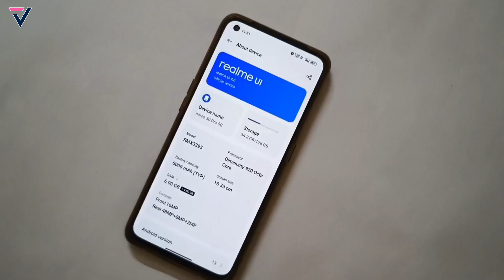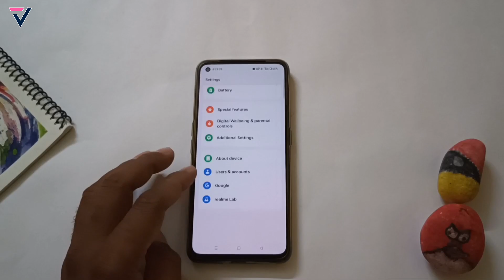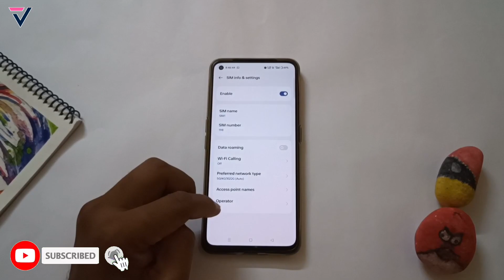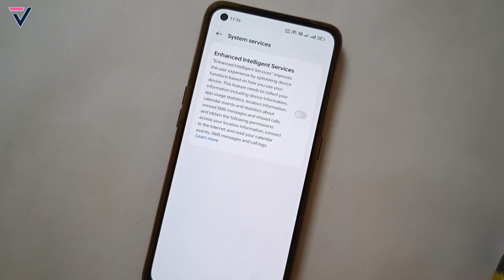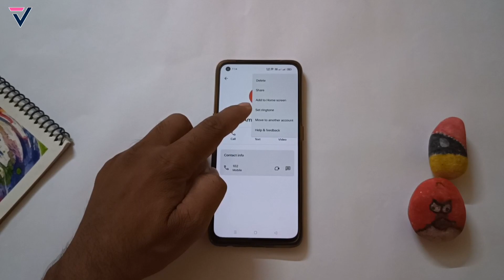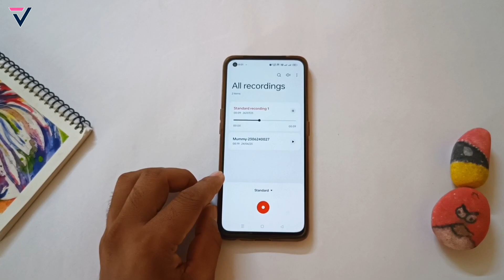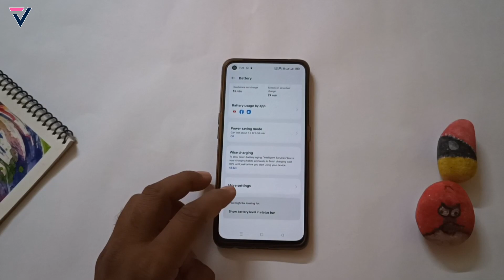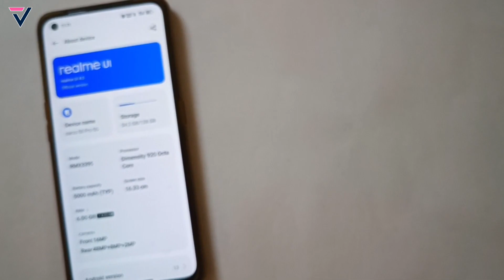Realme Narzo 50 Pro New Update C.13 Full Review | Narzo 50 Pro July Update Features | Tips & Tricks⚡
realme narzo 50 pro 5g c.13 new update,
realme narzo 50 pro 5g android 13 features,
realme narzo 50 pro 5g realme UI 5.0 update
realme narzo 50 pro 5g july update,
realme narzo 50 pro 5g update,
realme narzo 50 pro 5g c.13 june update,
realmenarzo 50 pro july update,
techno vikrant,
realmenarzo 50 pro 5g new c.13 update features,
realme narzo 50 pro 5g july monthly update,
realme narzo 50 pro 5g c.13 update,
realme narzo 50 pro 5g realme ui 4.0 stable update ,
vikrant thawait
realme narzo 50 pro update details,
realme narzo 50 pro c.13 update review,
realme ui 4.0 android 13 comparison
realme ui 4.0 android 13 system launcher
realme ui 4.0 android 13 Update Full Review
realme 10 pro plus realme UI 5.0 update,
rmui 4.0 in realme narzo 50 c.13 update,
realme narzo 50 pro for rmui 4.0 update,
realme narzo 50 pro rmui 4.0 update features,
narzo 50 pro rmui 4.0,
realme ui 4.0 android 13 release date
realme ui 4.0 android 13 always on display
realme ui 4.0 android 13 all features
realme ui 4.0 android 13 hidden features
narzo 50 pro update full review,
realme 10 pro+ realme ui 4.0 update,
techno bikrant,
narzo 50 pro c.13 update features,
realme ui 4.0 in realme narzo 50 update,
narzo 50 pro 5g new software update,
realme ui 4.0 android 13 battery test
realme ui 4.0 android 13 beta testing
realme ui 4.0 android 13 call recording
realme ui 4.0 android 13 dark mode
realme ui 4.0 android 13 devices
realme ui 4.0 android 13 first look
realme ui 4.0 android 13 features in hindi
realme ui 4.0 android 13 features malayalam
realme ui 4.0 android 13 gaming features
narzo 50 pro 5g software update,
realmenarzo 50 pro 5g c.13 update full review,
narzo 50 pro 5g c.13 july update,
narzo 50 pro 5g realme ui 4.0 update,
realme ui 4.0 android 13 update soon